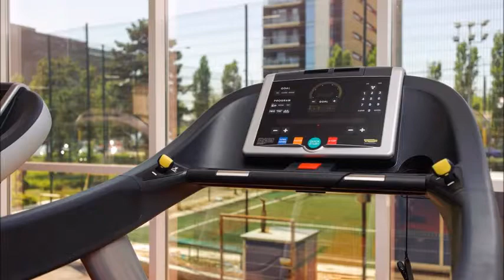Iaki Conference & Spa Hotel, Mamaia, România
Profita acum de pana la 90% REDUCERE la produsele BIO Life Care.